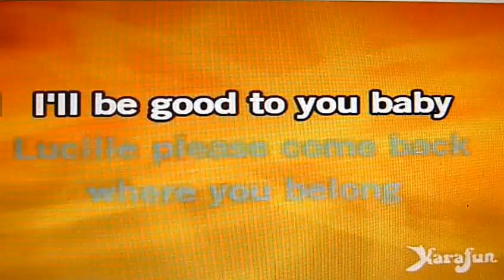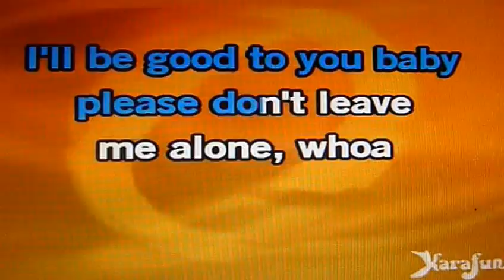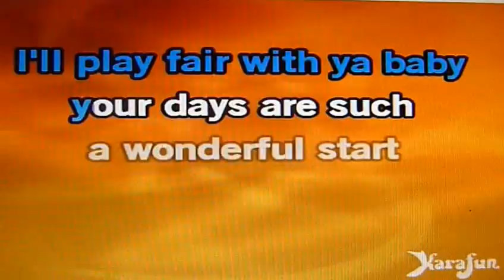LUCILLE ....TODD ELLIOT BAND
Lucille, you won't do your Sisters' will?
She ran out and maried
But I Love her still

Lucille, please come back where you belong
I've been good to you baby

Well, I woke up this morning, Lucille was not in sight
I asked my friends about her but no, all their lips were tight

Lucille, baby satisfy my heart
I'll living with you baby
And give you such a wonderful start